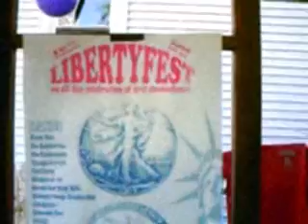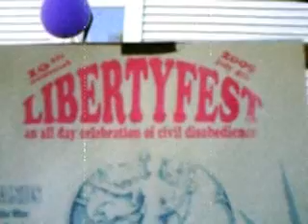Libertyfest "The Movie"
July 4th,2009
Smith Hill's Futuristic District